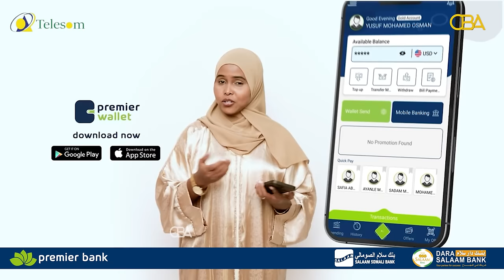Waayojoog: "Jamaahiirta ayaa la odhan jiray jabhaddii xornimadoonka Eretariya". Istansa Q 2aad.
Waayojoog: "Jamaahiirta ayaa la odhan jiray jabhaddii xornimadoonka Eretariya".
Taxanaha Eretaraya Q 2aad. Mahamed Cabdiqaadir Istansa.